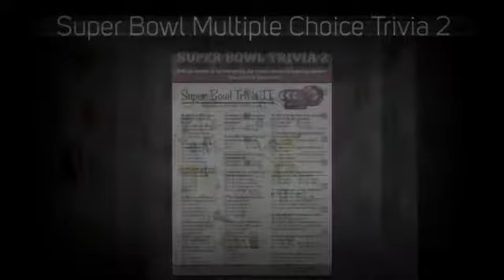Super Bowl Party Games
8 football party games for your Super Bowl 54 party. Trivia games, prediction games, and a picture puzzle game. Ready? "Hut, Hut, HIKE!"